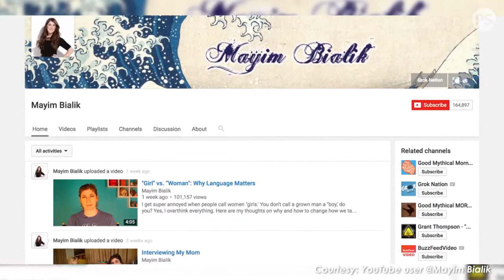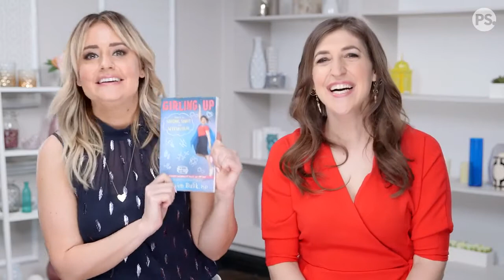Mayim Bialik on Pop Crush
One of Mayim's interviews during her GirlingUp book tour May 2017